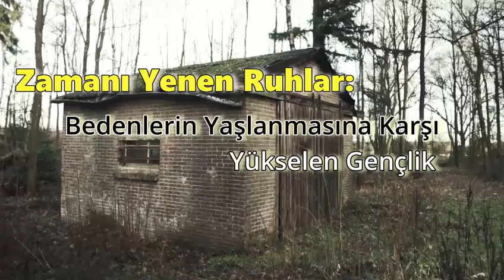Zamanı yenen ruhlar: Bedenlerin yaşlanmasına karşı yükselen gençlik.